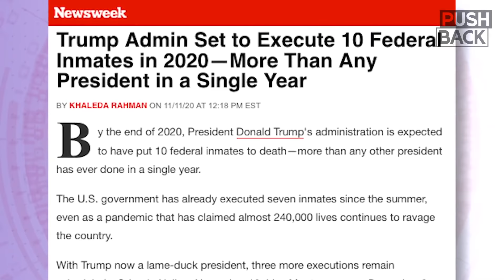Inside Trump's outgoing federal execution spree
President Trump is leaving office by overseeing a record level of federal executions, with 10 prisoners killed in 2020 and three more slated for this month. George Hale, who has covered the executions for NPR, discusses Trump's last-minute killing spree and witnessing the barbaric executions first-hand.

Guest: George Hale. Reporter covering federal executions for NPR member station WFIU.

||| The Grayzone |||